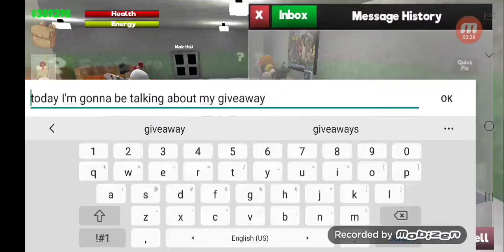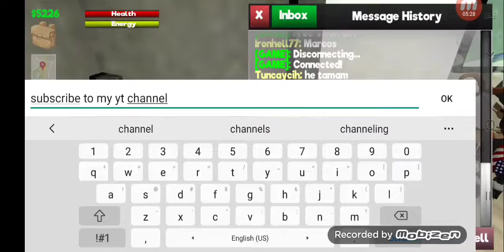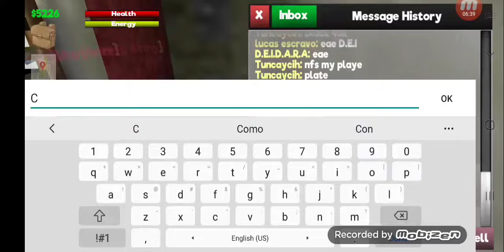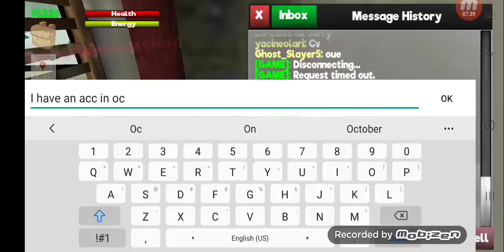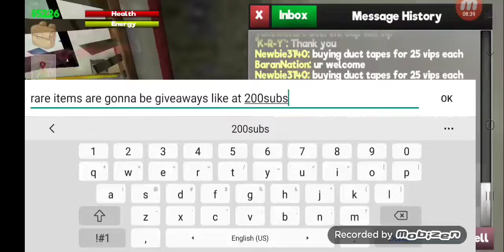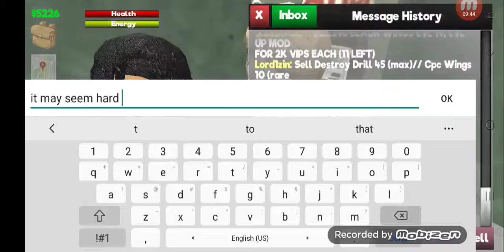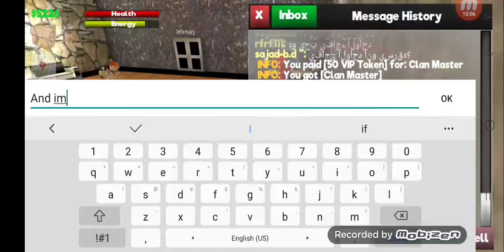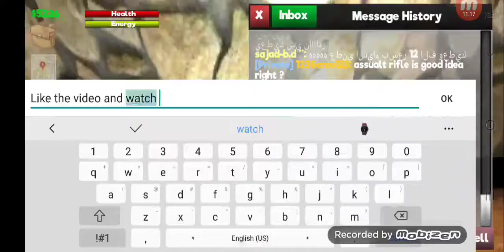GIVEAWAY AT 20 SUBS